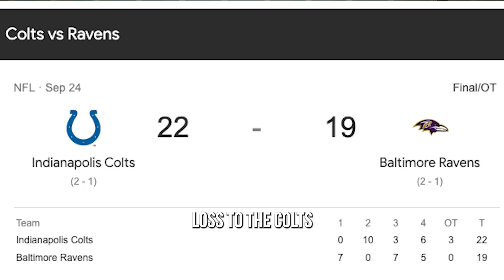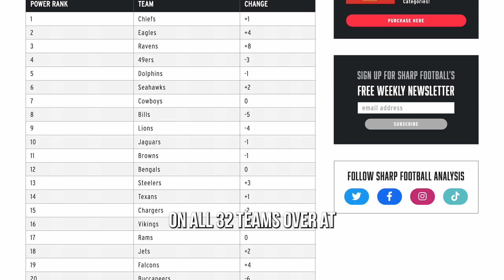NFL Week 8 Power Rankings: The Return of the Champs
Week 8 of the NFL season is upon us, and the Kansas City Chiefs, San Francisco 49ers, and Baltimore Ravens are all moved atop the Sharp Football Analysis power rankings. But who is the best team in the league? And which teams are on the rise and fall?

In this video, Raymond Summerlin breaks down the top teams in the NFL and discuss their strengths and weaknesses. We will also look at some of the biggest surprises and disappointments of the season so far.

Here are the top 10 teams in the NFL entering Week 8:

1. Chiefs
2. Eagles
3. Ravens
4. 49ers
5. Dolphins
6. Seahawks
7. Cowboys
8. Bills
9. Lions
10. Jaguars

Full Week 8 NFL Power Rankings and Analysis can be found